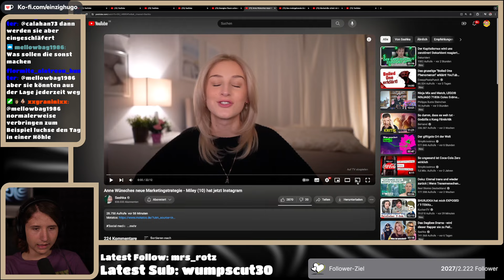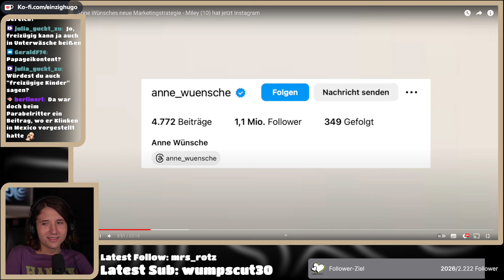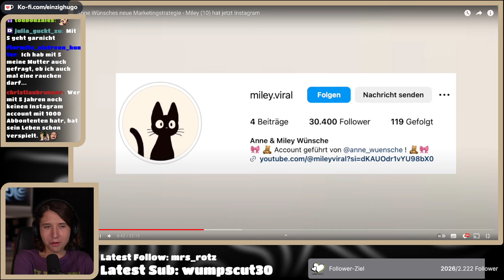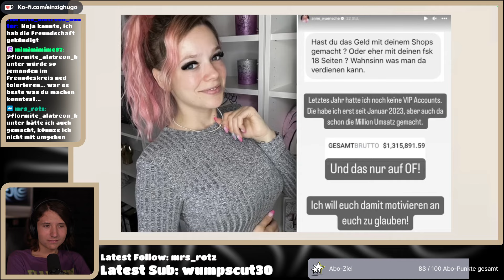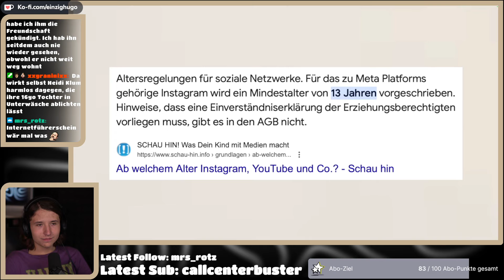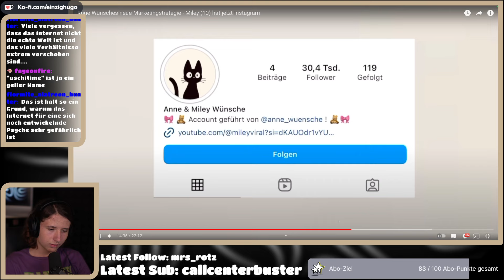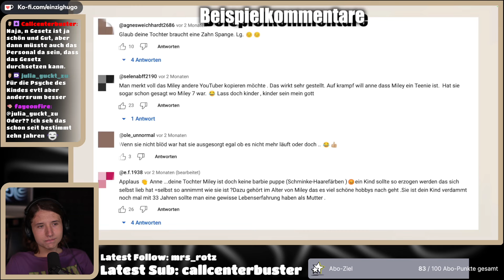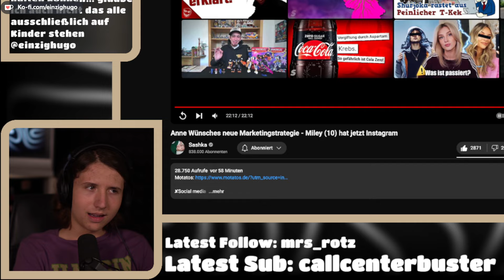Mit 12 Jahren einen YouTube Kanal? Und mit 18 dann OF?